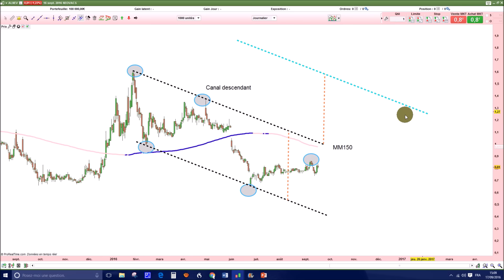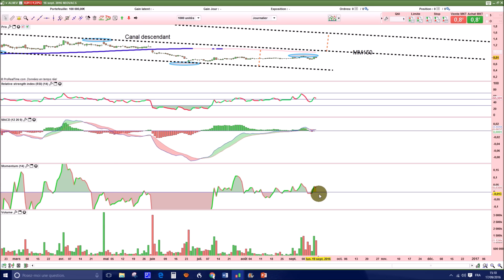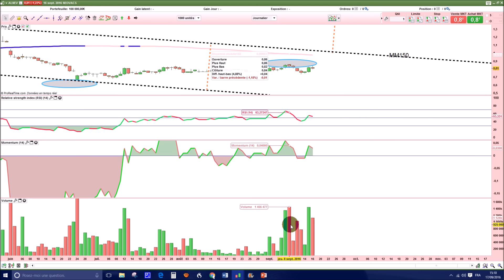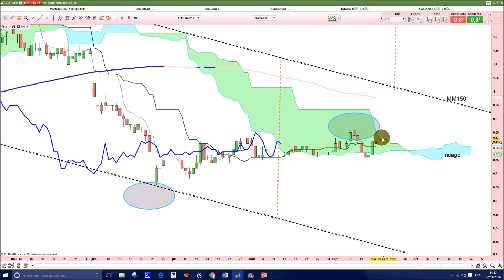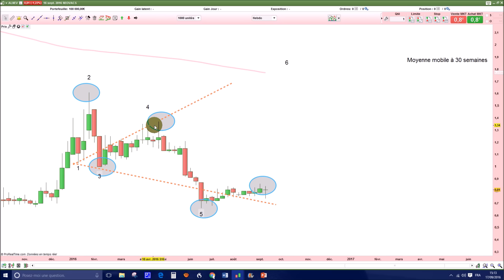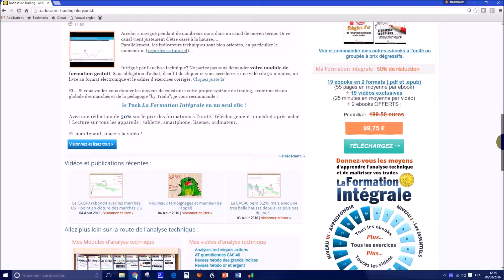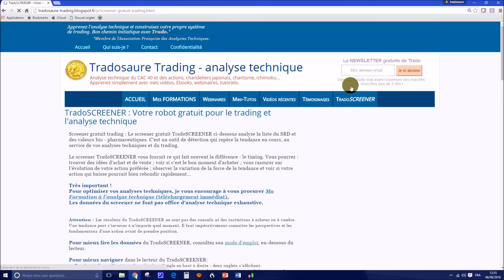Analyse technique Neovacs (alnev) [17/09/2016]